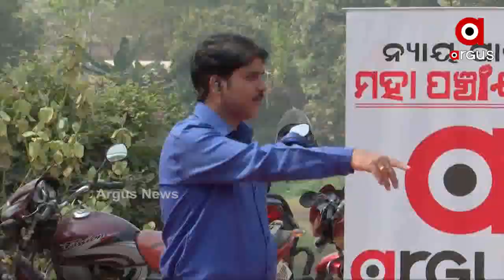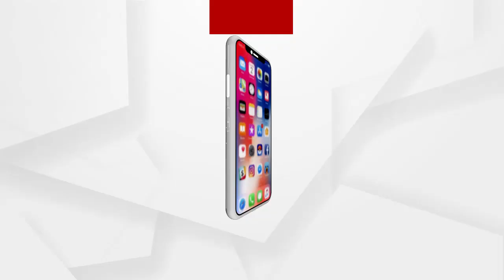MAHAPANCHAYAT | ଧଳାଜହରକୁ ନେଇ ଭଦ୍ରକରେ ଅର୍ଗସର ମହାପଞ୍ଚାୟତ ...